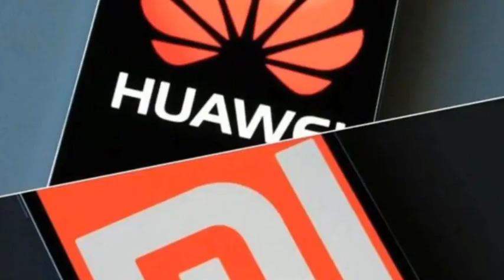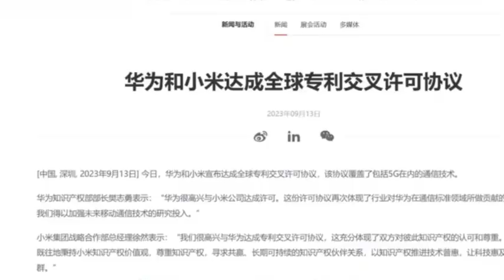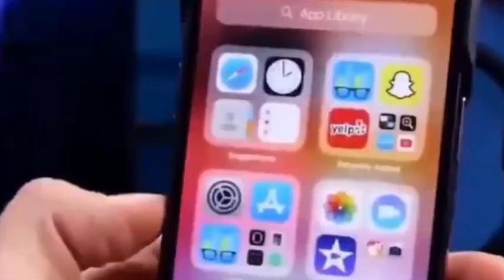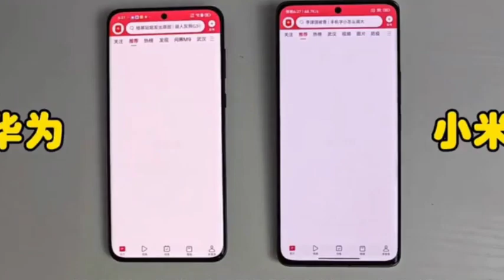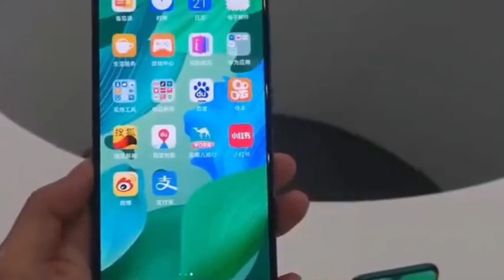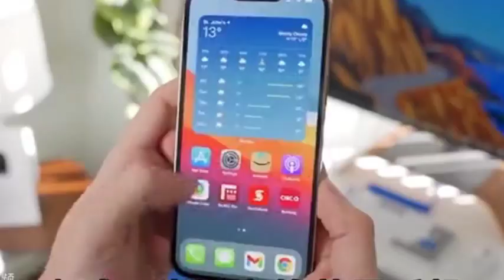Huawei and Xiaomi join hands in technical cooperation, Apple faces huge challenges.